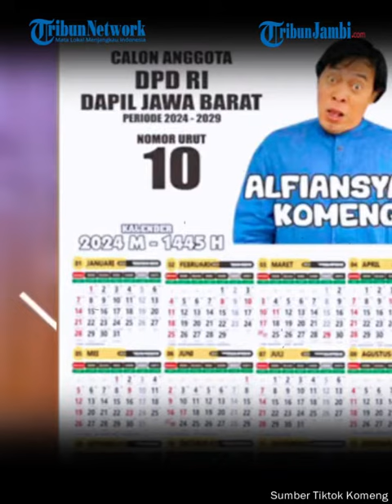Visi Misi Komeng Jadi Sorotan Siap Jadi Anggota DPD RI